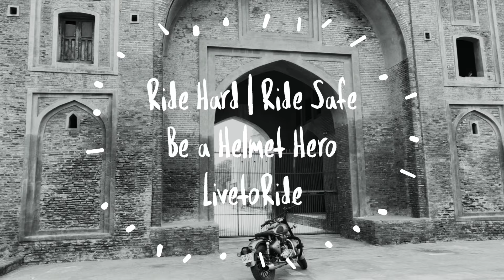Breakfast Ride | Gunmetal Grey | Short Ride | Punjab | LivetoRide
Hey Fellas, I hope you all doing good and enjoying your day. The video I am sharing is the first breakfast ride I ever did with my elder brother. We decided to have breakfast at Chanson Haveli, so we left at 6am and as per google Chanson had to open by 7, so we had some spare time and we utilised it going to a village railway station. Clicked some pictures and we were back to Chanson but to our shock we it was closed and we came to know it'll open at 9am. So, we left for a dhaba near Rajpura and had Aalu parathas over there which were quite delicious. While heading back we went to Mughal Sarai of which Chanson Haveli is the replica. It's a sort of fort used in earlier times for travelers using the grand trunk road. I totally enjoyed this breakfast ride and thanks to Prashant bhaiya for accompanying me.
I hope you like the ride.
Share your feedback in the comments, I'll love to listen from you guys.
Ride Hard | Ride Safe
LivetoRide
Always wear a Helmet
I was wondering if i start a WhatsApp group, for ride updates and biking things to be discussed. Please comment, if i should make it. I'll then share the group invite.